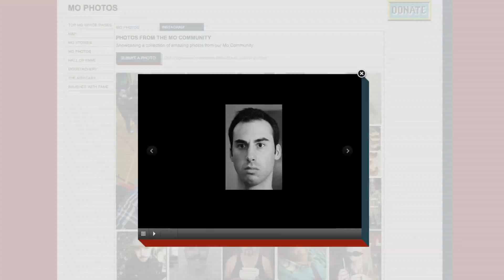CASE STUDY: Schick 'Mount your Mo' via Y&R NZ